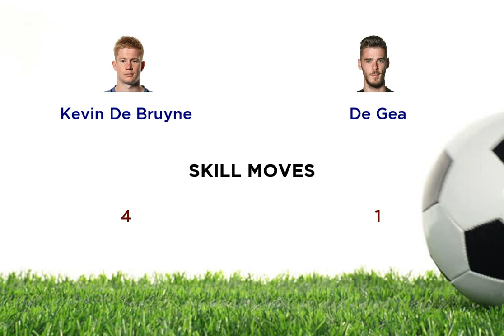Kevin De Bruyne vs De Gea